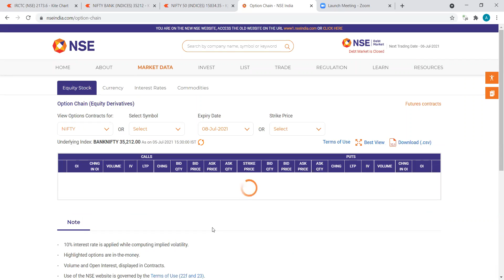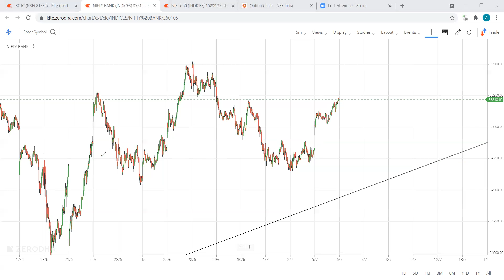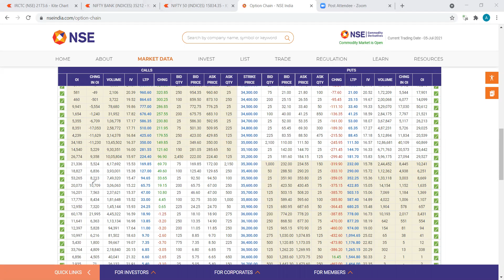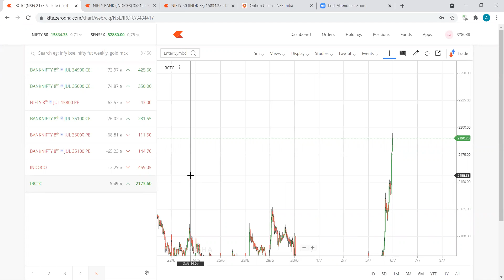Nifty and Banknifty predictions and analysis in hindi for Tuesday 6 July 2021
nifty analysis in hindi for Tuesday 6 July 2021
nifty options trading strategies in hindi for Tuesday 6 July 2021
BANKNIFTY ANALYSIS  in hindi for Tuesday 6/7/2021

bank nifty analysis in hindi
intraday trading strategy in bank nifty
intraday trading strategy in nifty in hindi
nifty tomorrow
bank nifty prediction today
bank nifty prediction for tomorrow in hindi
nifty technical analysis for tomorrow in hindi
bank nifty technical analysis in hindi
nifty support and resistance in hindi
Bank Nifty Levels in hindi
Bank nifty expiry day strategy in hindi
Bank nifty swing trading strategy in hindi
nifty analysis
Bank nifty today
nifty chart
nifty 50
bank nifty share price
sgx nifty
nifty today
nse nifty
sgx nifty live
nse banknifty
nifty live

stock charts
technical chart
sensex
sensex today
nifty
nifty share price
nse
bse sensex
bank nifty
nse india
stock market
nifty today
nse nifty